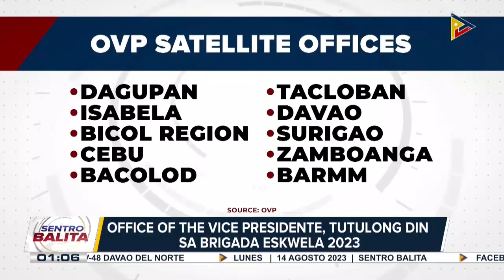Office of the Vice President, tutulong din sa Brigada Eskwela 2023